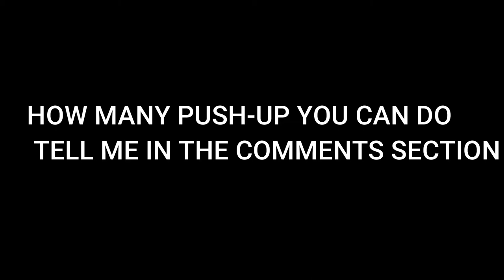20 RS KA FRUIT SALAD 😍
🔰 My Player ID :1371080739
1.Garena Free Fire Indonesia Live
2.Garena Free Fire Brazil Live
3.Garena Free Fire Brasil Live
4.Garena Free Fire India Live
5.Garena Free Fire Singapore Live
6.Garena Free Fire Thailand Live